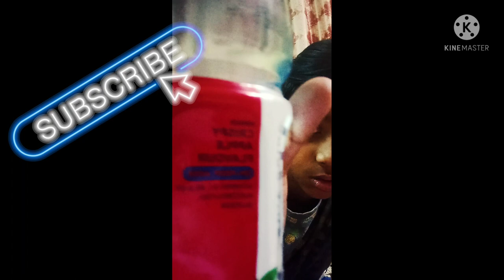o cean fruit drink